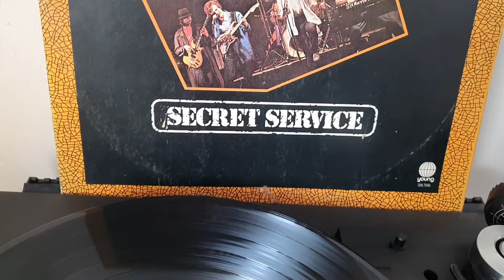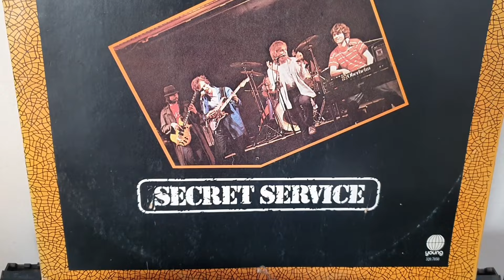SECRET SERVICE - CRY SOFTLY (Time Is Mourning) (Vinyl LP "The Best Of Secret Service")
✅ *Secret Service* é uma banda sueca, mais conhecida pelos seus sucessos na década de 1980, a sua canção mais popular foi "Flash in the night" (1981), manteve-se até 1988, parou e retomou em 2005.
Em 1979, Ola Håkansson, ex-vocalista do grupo Ola & the Janglers e então um publicitário da Sonet Records, juntou-se a Tim Norell e Ulf Wahlberg para escreverem algumas canções, que mandaram para o Melodifestivalen, um popular festival de canções sueco. Eles não venceram, mas resolveram continuar trabalhando juntos e mudaram o nome de Ola+3 para Secret Service. Ao lado de Ola Håkansson (vocal), Tim Norell e Ulf Wahlberg (teclados), a formação original incluiu Tony Lindberg (guitarra), Leif Paulsen (baixo) e Leif Johansson(bateria).

✅Record Player : TECHNICS - SL2900
✅Cartridge : AUDIO TECHNICA - AT-VM95C
✅Needle : AT-VMN95C
✅Pré Amplifier Phono and Mixer : TARKUS AP-1
✅Audio Interface : M-AUDIO - AUDIOPHILE 2496

✅This channel is not monetized. Contribute any amount. Thanks.